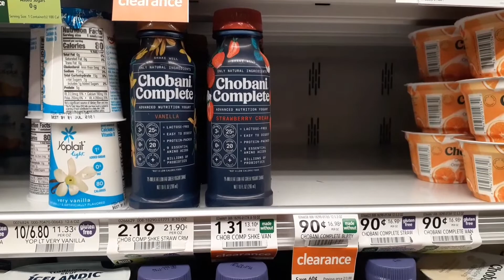FIRST WATCH || DAY 4 BREAKFAST|| 30 DAY VEGETARIAN CHALLENGE || CHOBANI PROTEIN SHAKE $.90 @PUBLIX🤑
Good morning Family. In today's video, I'm having breakfast at First Watch (kid's menu).
½ Belgian waffle, grits with cheese & side of eggs. Our food was very good and enjoyable.
Lunch: Chobani Mixed Berry Vanilla protein shake. This was the BEST $.90 I'VE EVER SPENT. IT'S SOOOOOO GOOD FAMILY. TRY IT!
TIP: IF THE PRICE ON THE SHELF DOESN'T REFLECT WHAT SHOWS IN THE REGISTER THEN IT'S FREE FREE FREE. 🥁🥁🥁 MINE WAS JUST THAT FREE. THE REGISTER SHOWED $2.19 LUCKILY I HAD THE PICTURE FOR PROOF. CHECK YOUR STORES!!
I'VE BEEN DRINKING HONEY LEMON WATER & I'VE HAD GREEN TEA WITH HONEY&LEMON😋

🛒💰SHOP anywhere.💸 Snap every receipt. 🎉 🤑 SIGN UP for Fetch with MY CODE "AV4HJ" and get 2,000 points when you snap your first receipt

Camera: Samsung Android phone
Editing: In-shot( the orange logo)